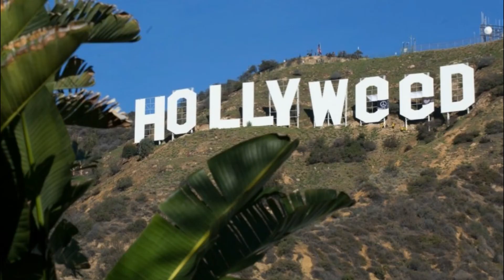Weightloss Wednesday #10: Struggling In Isolation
Hey gang, talking today about struggling I've been going through since my surgery was canceled/corona virus isolation. Stay safe! xo

*19 & over only, please!
*editing on: wondershare filmora